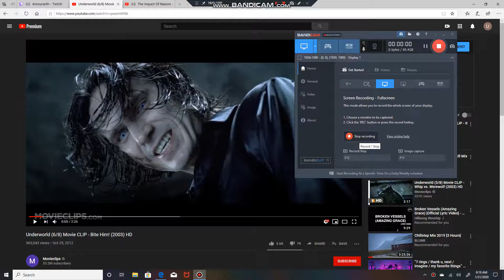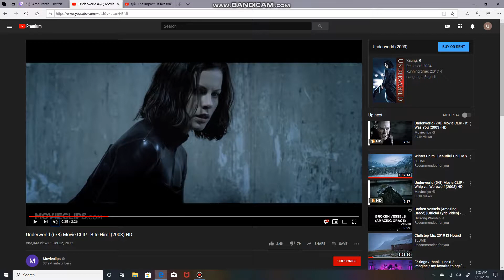What an easy way to break the Ice VS JUSTIN DREW BIEBER